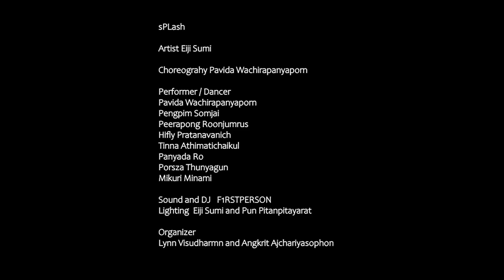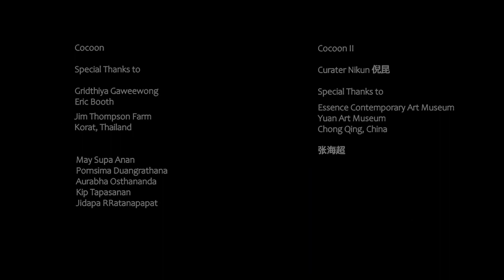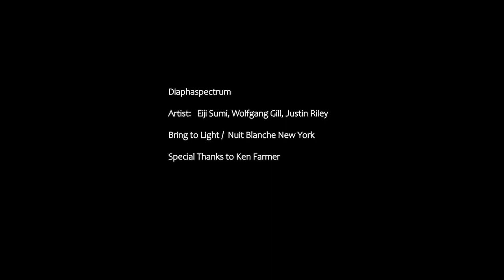Public Art Eiji Sumi Nikun